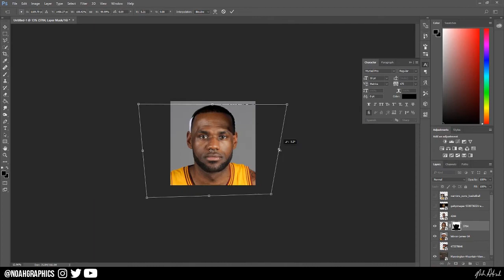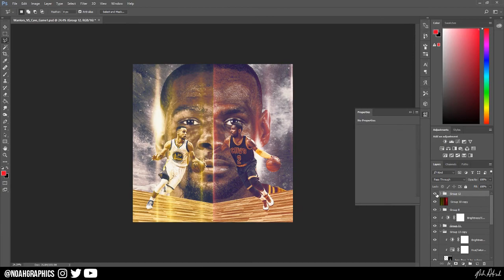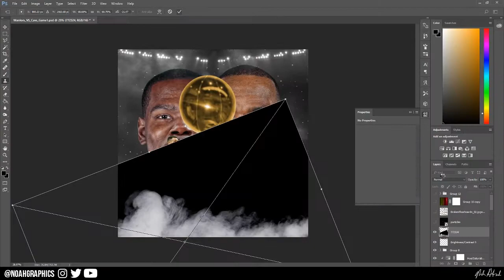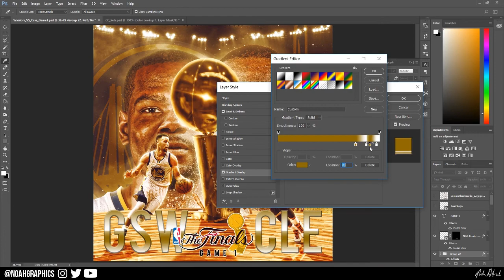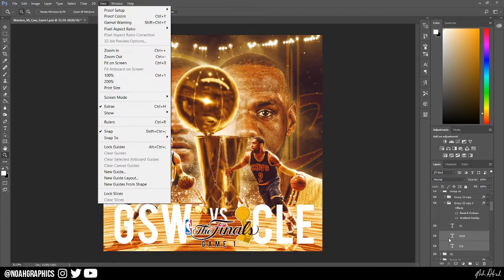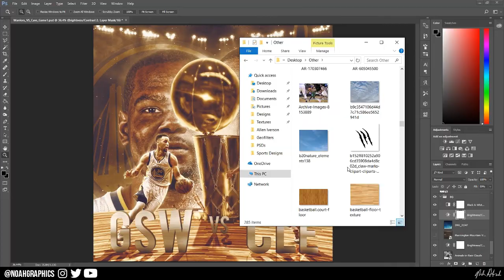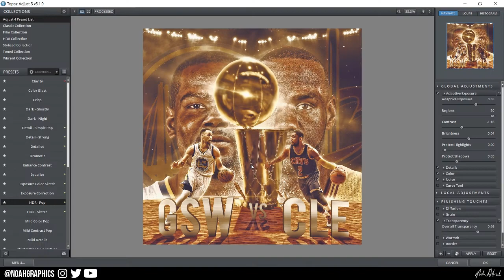NBA Finals Graphic - Speed Art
Songs:
THat Part (Black Hippy Remix) - Schoolboy Q
Victory - Joey Bada$$